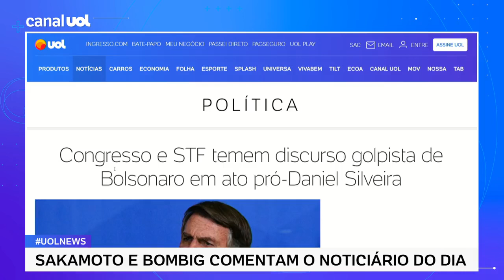Congresso e STF temem discurso golpista de Bolsonaro em ato pró-Daniel Silveira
A cúpula dos Poderes Legislativo e Judiciário teme uma explosão do presidente Jair Bolsonaro, caso ele participe de protestos no 1.º de Maio, em São Paulo, convocados por sua base de apoiadores. Embora ainda não haja confirmação da presença do chefe do Executivo, a manifestação é vista como um novo teste de estresse da República.